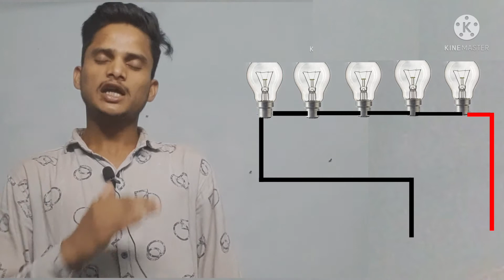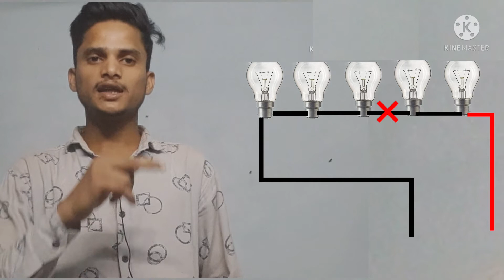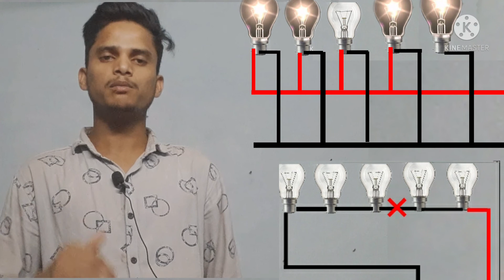series aur parallel connection mein kya Antar hai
friends aaj ki video mein Man aap  Ko badhane wala hun series parallel connection mein kya Antar Hota Hai